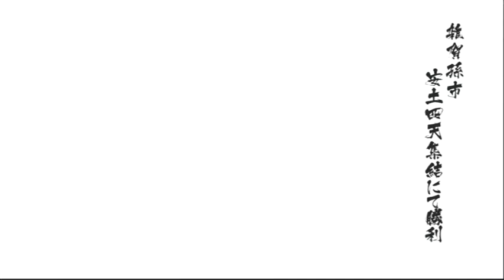戦国BASARA4皇～雑賀孫市＆島左近 安土四天集結 難易度「天」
☆特別実績
徳川家康が到着する前に豊臣秀吉を撃破する
織田信長が参戦する前に徳川家康を撃破する

遊戯書
・体力倍増
・大将殺し
・会心乱発